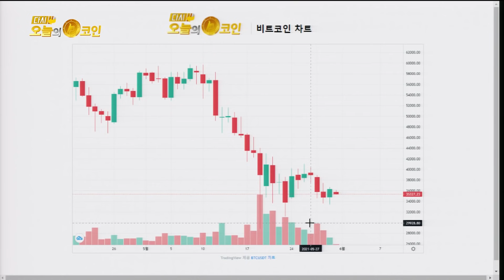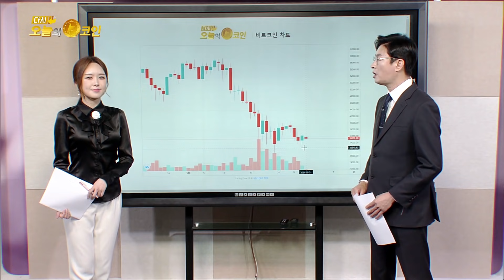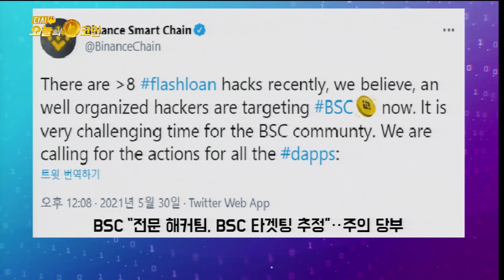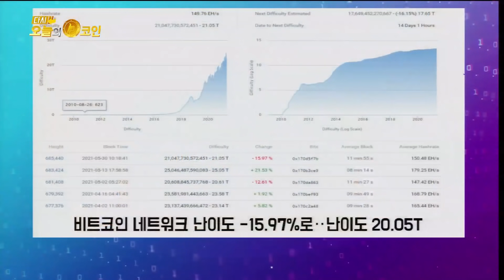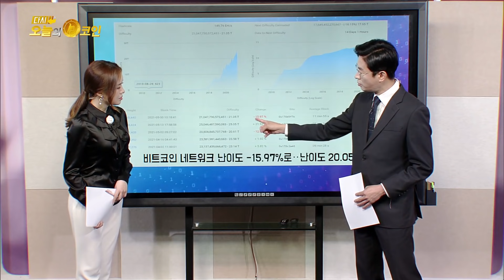오늘의코인 비트코인 알트코인/알트코인 시장 중 익명성 코인이 전체적 반등 후 조정/비트코인 차트상 힘겹게 버티고 있는 모양새/가격 하락에도 거래량 볼륨 감소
금 반등, 비트코인 지지부진
코인베이스, 테슬라 주가 하락
비트코인 점유율 유지
알트코인, 익명성 코인 시장이 전체적 반등 후 조정(해외거래소), 국내 거래소에서는 상장폐지
오전, 비트코인 횡보에 알트코인 반등 기미 보임
비트코인 6월까지 박스권 갇힐 가능성
차트상 힘겹게 버티고 있는 모양새
가격 하락에도 거래량 볼륨 감소

이슈
- BSC "전문 해커팀, BSC 타겟팅 추정".. 주의 당부
- 비트코인 네트워크 난이도 -15.97%로..난이도 20.05T

[210531 다시 오늘의 코인 96회]

방송에서 못다한 이야기~  비트로드 소개 / 투자 단톡방